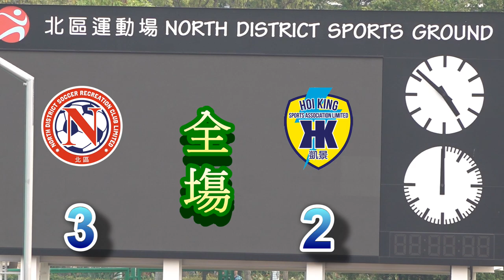高力北區vs凱景(2019.12.22.香港甲組足球冬至日友賽)精華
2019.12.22.北區運動塲 15:45 高力北區(紅) 3 : 2 凱景(白)